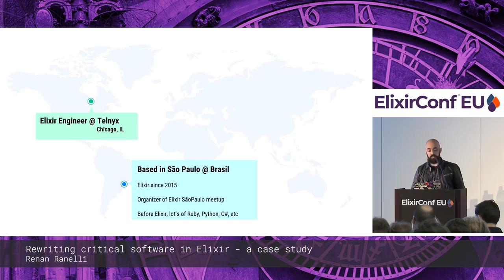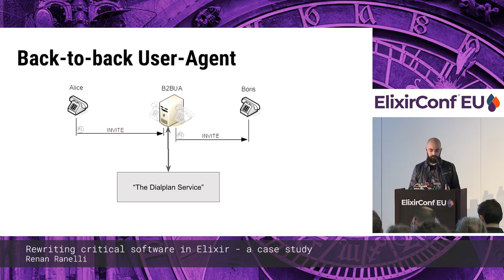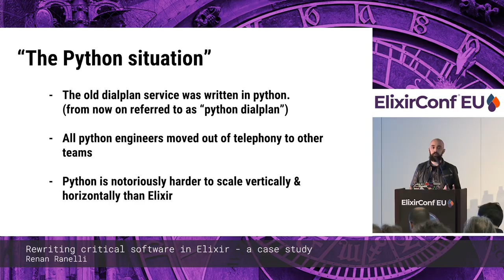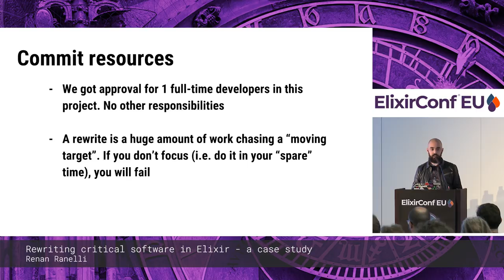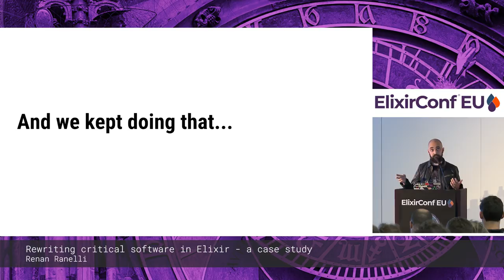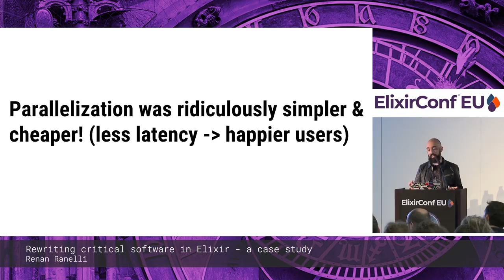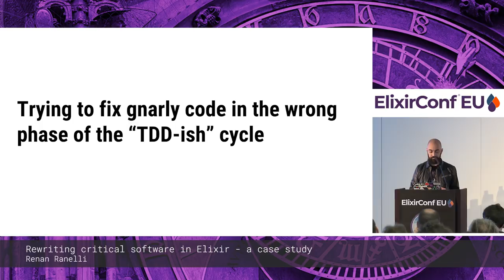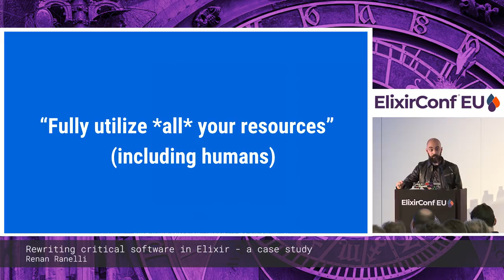Renan Ranelli - Rewriting critical software in Elixir - a case study - ElixirConf EU 2019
Renan Ranelli - Rewriting critical software in Elixir - a case study

Talk in three words: Rewrites are hard

Abstract
Most companies adopting Elixir start small, with a proof of concept or a rewrite of a non-critical service. At Telnyx, they chose the hard route: rewriting a high volume, highly available and economically-critical service. This talk will explore their strategy in doing so, what went well, what didn't, and what they wished they knew at the beginning.

Objectives
The objective of this talk is to encourage developers to adopt Elixir at established companies and also feel confident about its merits (e.g. runtime, ecosystem, etc). At the same time, it intends to provide an impartial and clear engineering perspective, all based on real world experiences and examples.

Audience
Developers who need to rewrite existing software in Elixir. This talk is for developers who are thinking of adopting Elixir and/or rewriting a piece of software but are apprehensive because of possible problems.

The speaker
Renan is a Brazilian software developer focused on backend, operations and databases. He has worked in companies both very large and very small and has been using Elixir since 2015. He currently works remotely for Telnyx LLC, a Chicago based company, whose mission is to democratise global communications. Renan speaks frequently at technology events in Brazil and abroad. In his spare time, he likes to cook, make cocktails and dance.